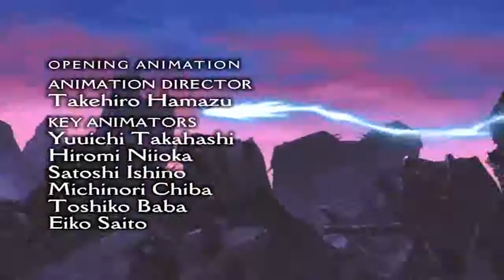E's Otherwise EngDub [Eps9]{Pt1}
Leonid asks Yuuki to ask Kai if he would dress up as a woman again to please Edgar Hanson, an arms broker who has payed Leonid in advanced. Kai reluctantly agrees, and he soon finds himself caught in the middle of a huge mess!